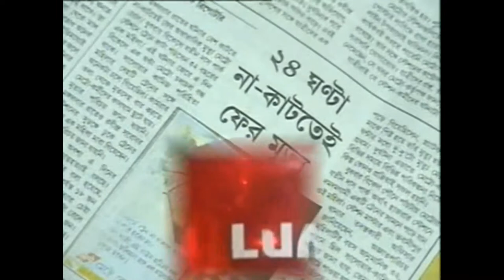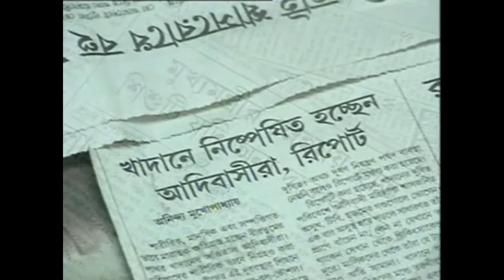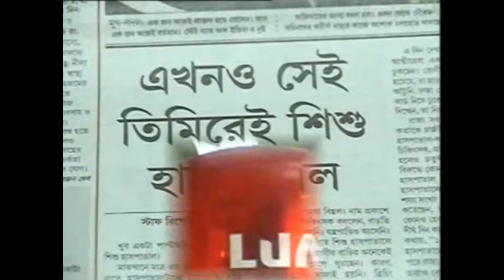Hari Hey Dinobandhu || হরি হে দীনবন্ধু || Agantuk || Ei Asamaye || Lopamudra Mitra || Full Video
Presenting the VIDEO SONG of "Hari Hey, Dinobandhu (হরি হে দীনবন্ধু)" of the Bangla Band "Agantuk". Lopamudra Mitra is one of the Lead Vocalist of the band.

CREDITS
Band: Agantuk
Album: Ei Asamaye
Lyrics & Music: Samir Chattopadhyay
Videography: Uttarayan
Original Copyright: Sun Music
Present Copyright: Saregama (HMV)